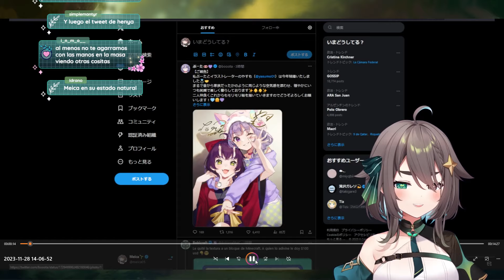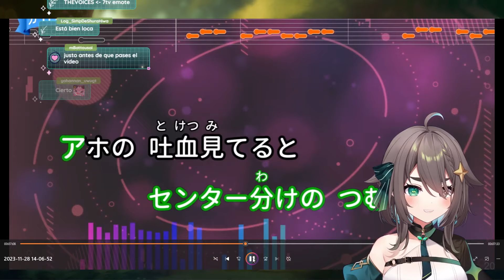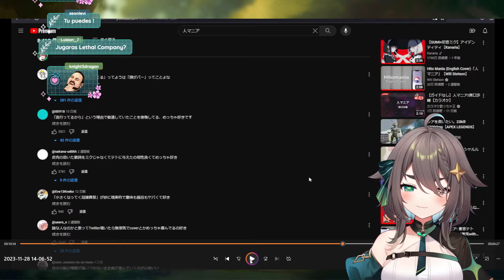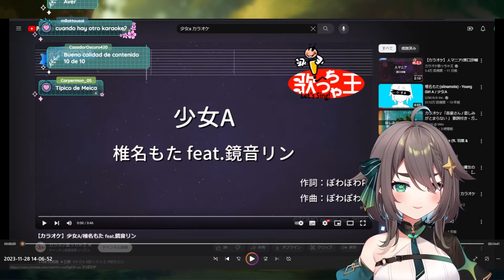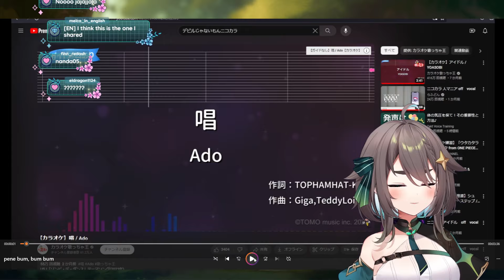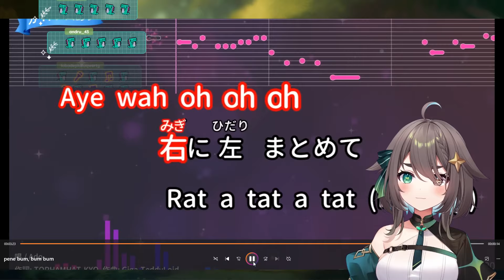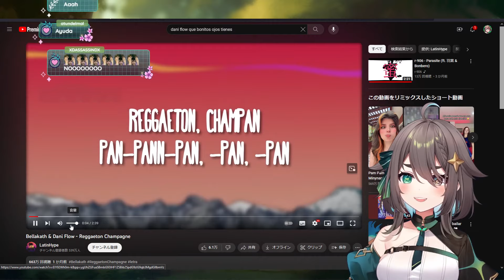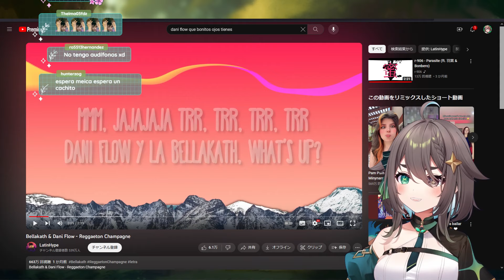🟢【ES/JP】Un ratito de charla y luego Suika Game 😸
Canal Principal:   @meica05
Canal de clips/resúmenes:  @Meiiica